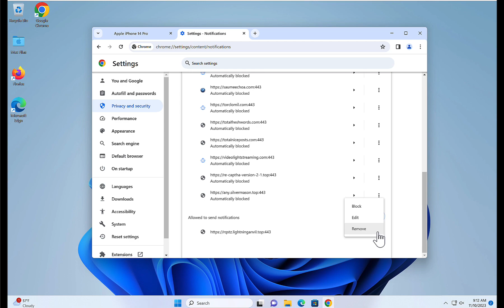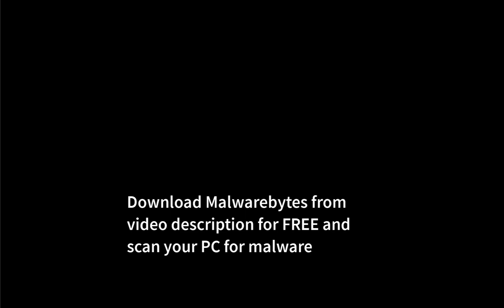remove Lightninganvil.top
Remove with Malwarebytes free:
In this video, I show you how to remove Lightninganvil.top from your browser settings.